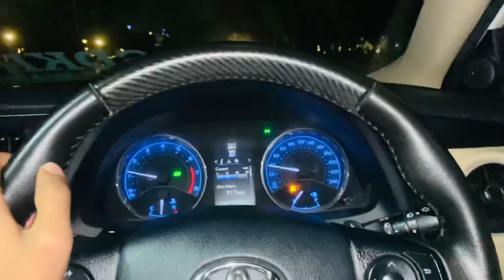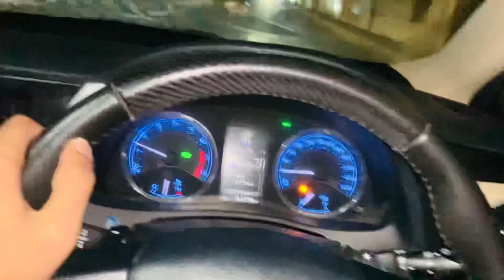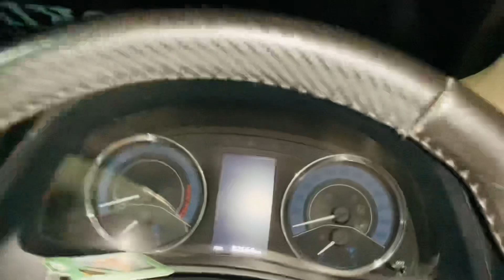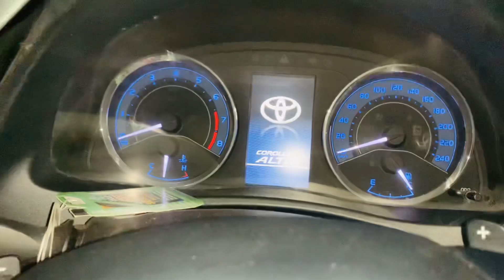Eid Meetup 2k24☠️// Sbko Eid Mubarak🤝//Team FSDKINGS✨